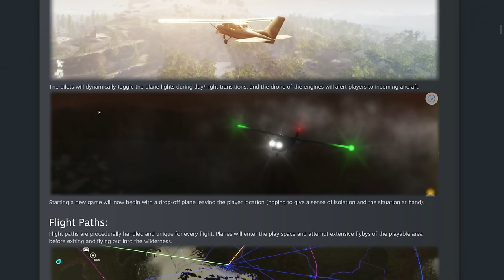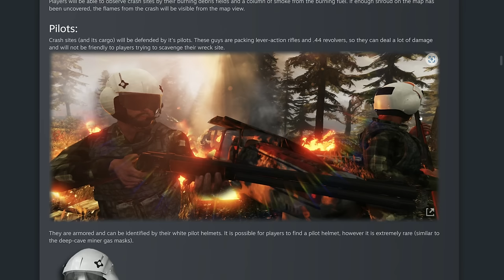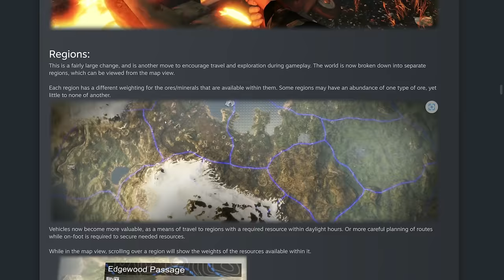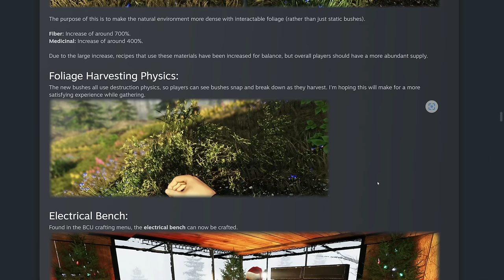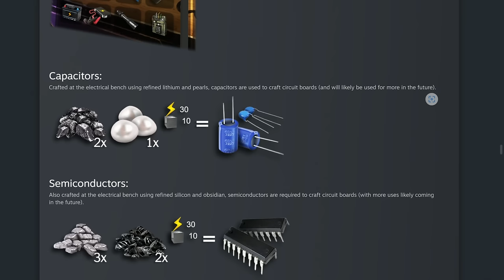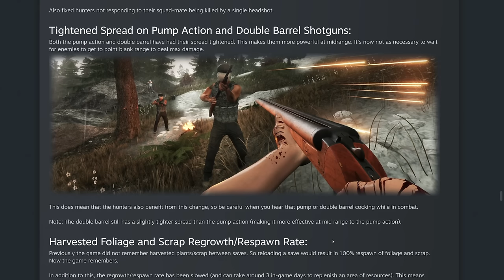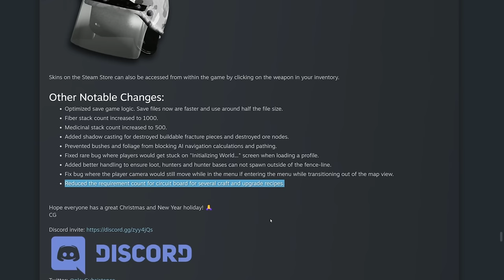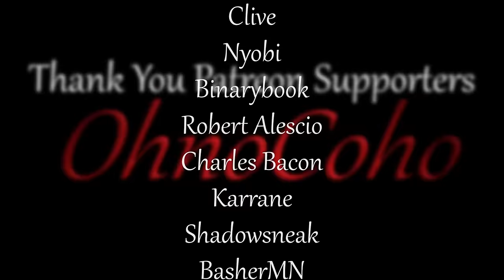Alpha 62: Update! | Subsistence Single Player Gameplay | EP 644 | Season 5